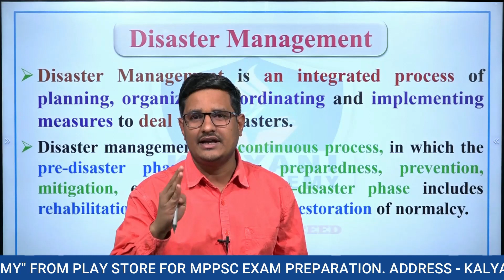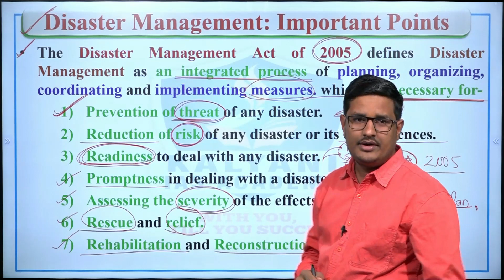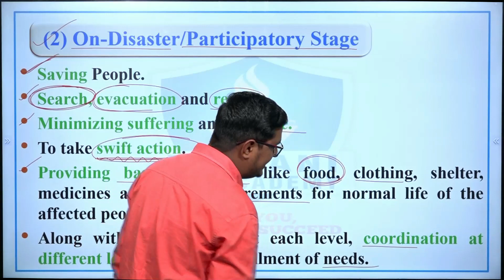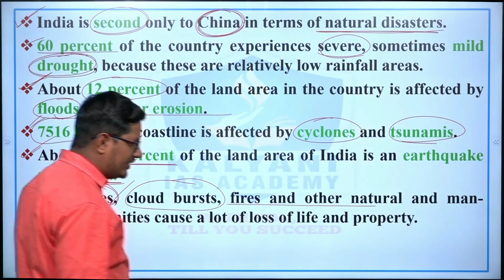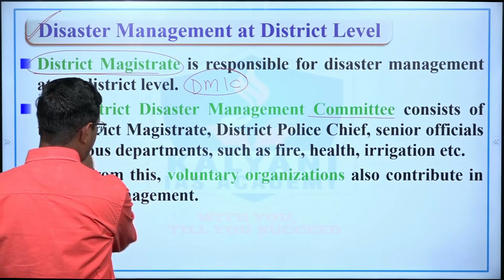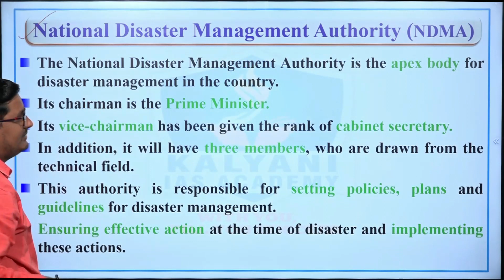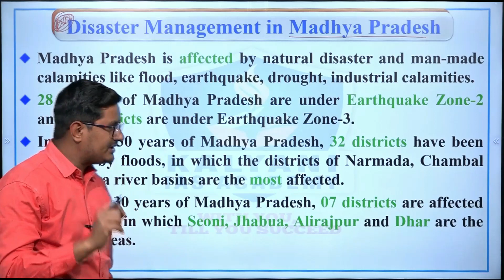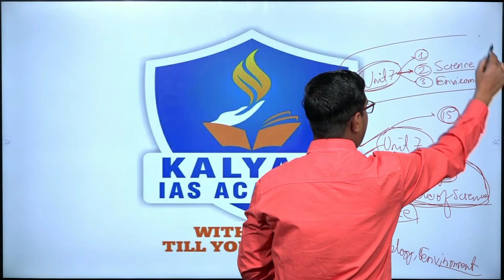LEC 15 | Disasters Management | MPPSC PRELIMS | ENGLISH MEDIUM | Abhishek Sir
TOPICS COVERED:
disaster management
what is disaster management
disaster management cycle
define disaster management
disaster management project
disaster management in hindi
disaster management for upsc
disaster and disaster management
disaster
natural disaster
disaster management ppt
disaster risk managementmppsc pre
mppsc prelims
mppsc pre science
mppsc pre science and environment
mppsc pre online class
mppsc pre pre
mppsc pre preparation
mppsc english medium